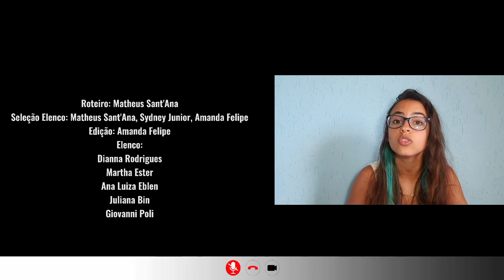ESTREIA - EPISÓDIO "REUNIÃO DE CONDOMINIO" - Q1T2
2º Temporada - 1º Episódio -  Reunião de Condomínio"
Elenco: Dianna Rodrigues / Juliana Bim / Martha Ester
Elenco: Ana Luiza Eblen / Giovanni Poli
Roteiro: Matheus Sant`Ana
Edição: Amanda Felipe
Direção: Sydney Junior, Matheus Sant`Ana
Seleção de elenco: Agência Cia de Talentos
Realização: Cia de Talentos Produções
Todas as cenas foram filmadas, com segurança, no lar de cada um dos atores participantes...

.💙Vem pra Agência Cia de Talentos vc também... Vem!!!
Instagran: @ciadetalentosjunior
YouTube (Veja nossas novas Produções)